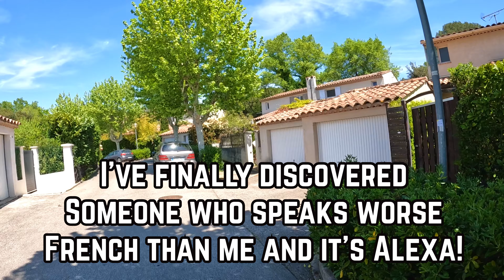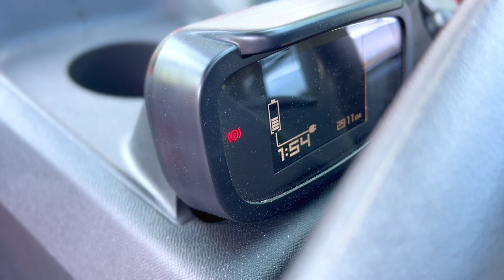Is VALBONNE really the CITROEN AMI capital of France?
We tour lovely Valbonne with someone who lives there and see how many Ami’s are in this small town!

My Camera Gear:
Wide angle lens
Gimbal: https//amzn.to/3APehp0

My Editing Gear:
Lumafusion
Photoshop
Mojo
Canva
Pixelmator